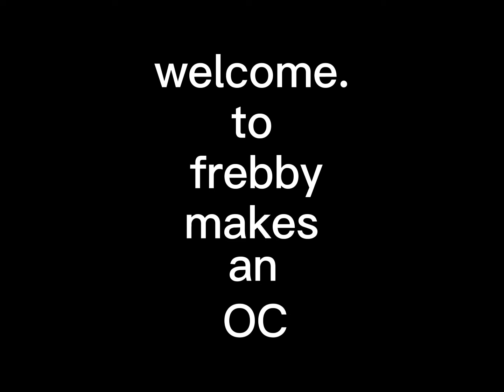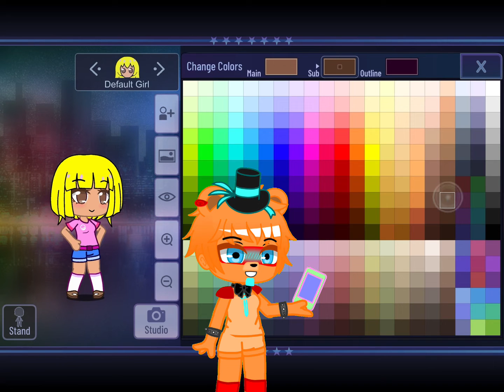Frebby makes a Gacha OC // Gacha Club // FNaF // kinda gone wrong 😔😔😔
oh no
our Gacha
it’s broken

~Apps Used~
CapCut
Gacha Club

The Circus by Toby Fox
3008 Friday theme but Its crunchy by uglyburger0
We don’t talk about rats (??)

P.S: funni and aesthetic warning 👺👺👺👺👺👺🤡🤡🤡🤡🤡🤡🤡🤡💀💀💀💀💀💀💀😫😫😫😫😫😫😫😔😔😔😔😔😔😔😔🥹🥹🥹🥹🥹🥹🥹🥹🧍‍♀️🧍‍♀️🧍‍♀️🧍‍♀️🧍‍♀️🦆🧍‍♀️🧍‍♀️🧍‍♀️🧍‍♀️🥵🥵🥵🥵🥵🥵🥵🥵